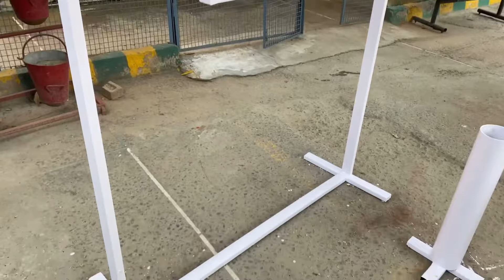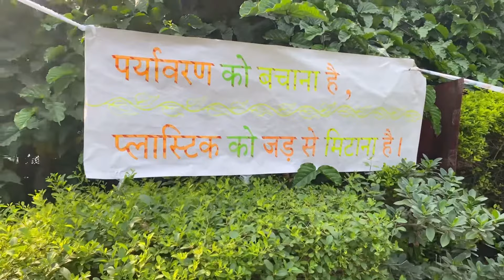Glimpse of my Diwali celebration 🎉 at office and at my sweet house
A glimpse of Diwali celebration
Bell icon ko dabana mat boliyega, usse jab bhi mein video upload karugi to apko notification mil jayega.